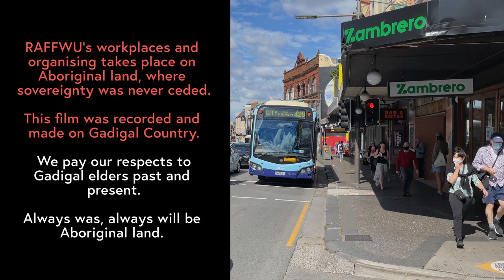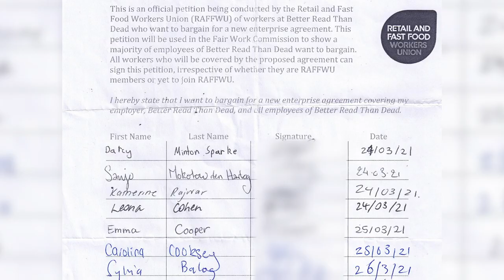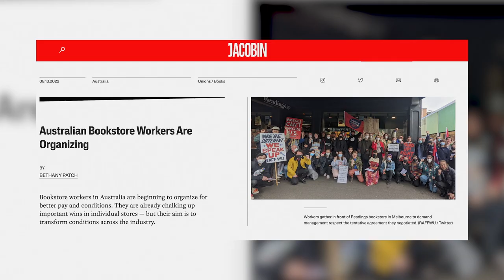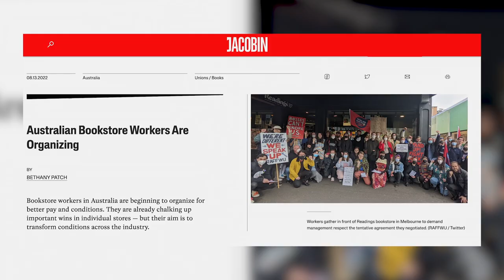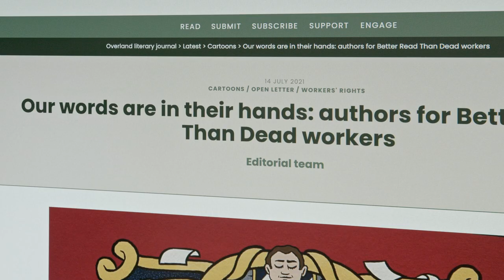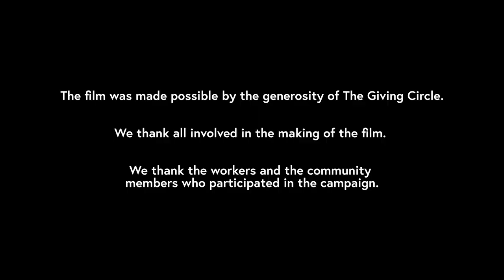We Are All In This For Everyone Else: The Union Campaign at Better Read Than Dead - Short Film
In 2021, workers at the Newtown bookshop "Better Read Than Dead" embarked on a landmark campaign for workplace justice. They were almost all women, employed in casual jobs and struggling with the pandemic. Through their direct collective action, they achieved unprecedented conditions in Australian retail. This short version of the full film tells their story and how they set a new standard for Australian retail workers through their union, RAFFWU.